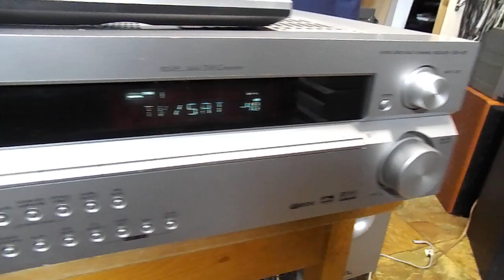PIONEER VSX 5 1 ERŐSÍTŐ KÉPEKEN VIDEÓN LÁTHATÓ SZÉP ÁLLAPOTBAN HIBÁTLAN MŰKÖDÉSSEL ELADÓ!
PIONEER VSX 5.1 ERŐSÍTŐ RDS TEXT RÁDIÓVAL  KÉPEKEN VIDEÓN LÁTHATÓ SZÉP ÁLLAPOTBAN HIBÁTLAN MŰKÖDÉSSEL ELADÓ! MEGVÁSÁROLHATÓ A VATERA PIACTERÉN  bigzoleee FELHASZNÁLÓ TERMÉKEI KÖZÖTT!